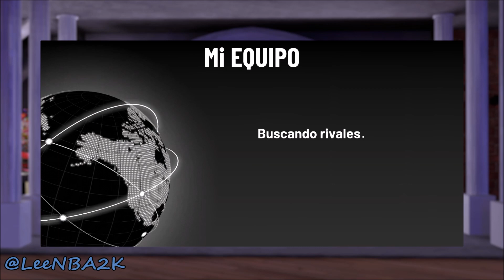GLITCH BARRY | Review | NBA2K19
Review rápido de la nueva carta Recompensa Pink de Rick Barry